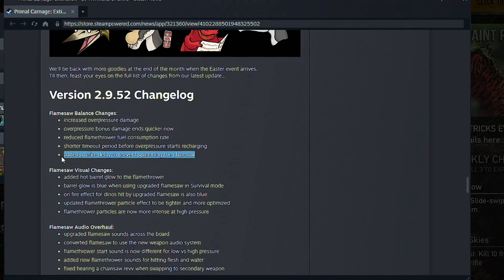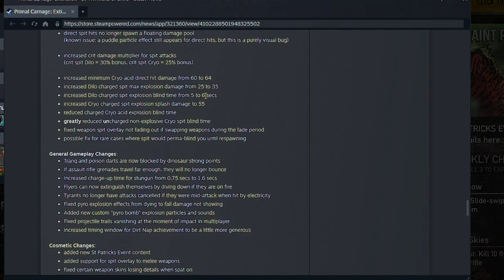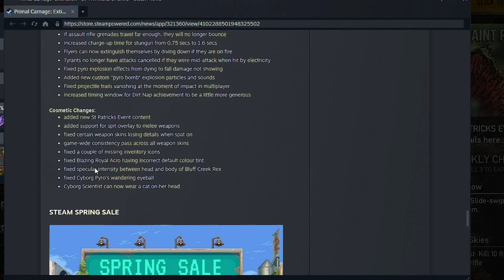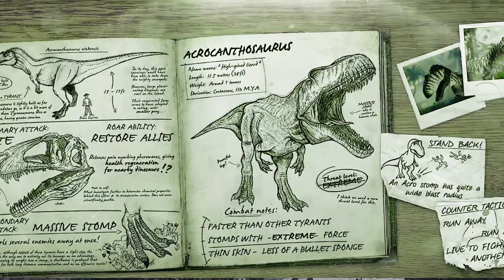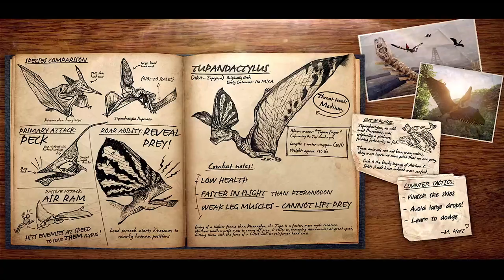Shamrock Spino Causing Carnage this St Patricks Update | Primal Carnage Extinction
Lots of Spino content added with the St Patricks day update so naturally playing Spino, without the new stuff...